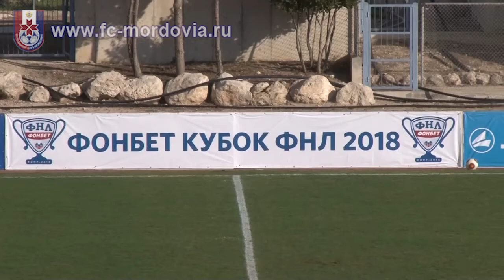Обзор ФК МОРДОВИЯ - ФК ТАМБОВ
Кубок ФНЛ 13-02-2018, 2 тур, город Пафос